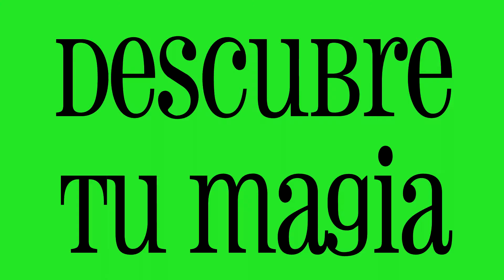VITRIOL y mucho más: Magia natural (Teaser)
Descubre tu magia, entra en la orden.